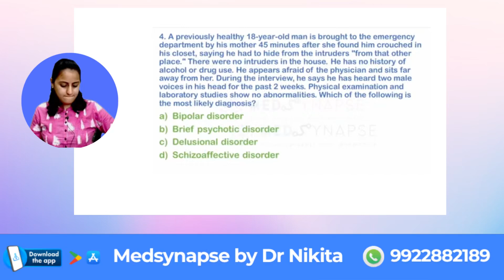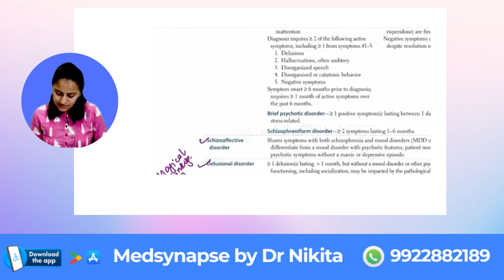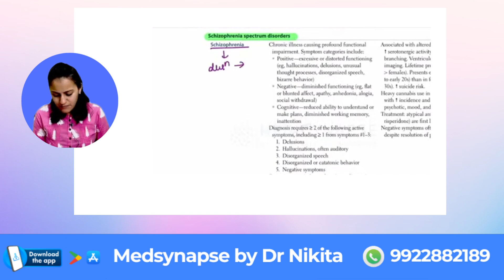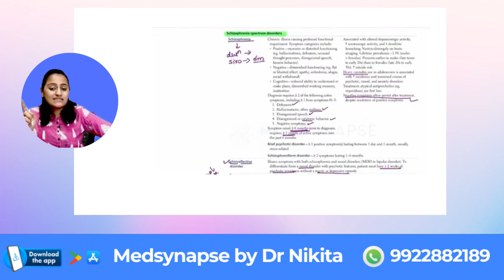Diagnosis Challenge: 18-Year-Old with Paranoia and Auditory Hallucinations – What’s the Cause?